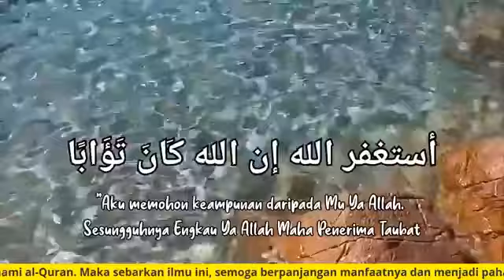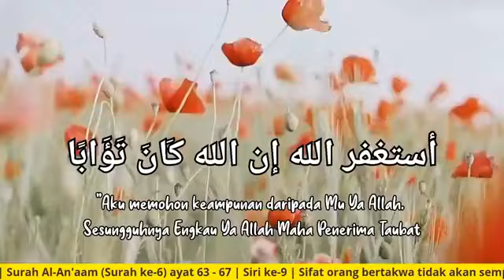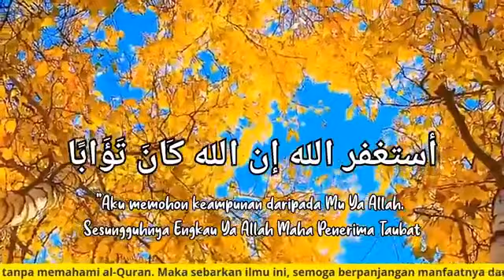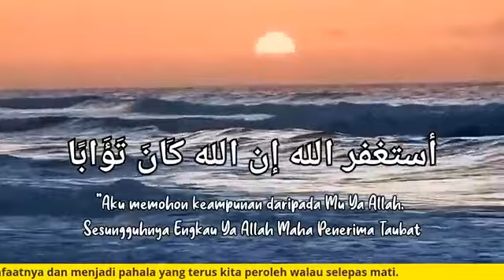Tafsir Surah Al-An'aam (Ayat 63-67) - Ustaz Mat Esa Deraman (Siri 9)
KULIAH MAGHRIB
Surah ke-6: Al-An'aam (Siri ke-9)
Ayat: 63 - 67
14 Ogos 2021 | 6 Muharram 1443H

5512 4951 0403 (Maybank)